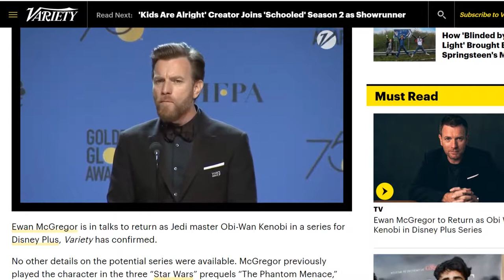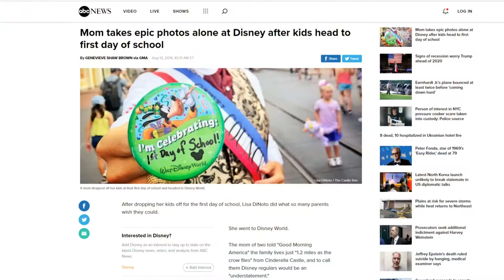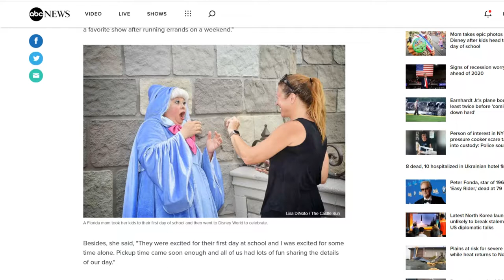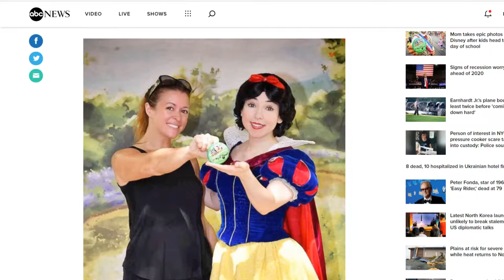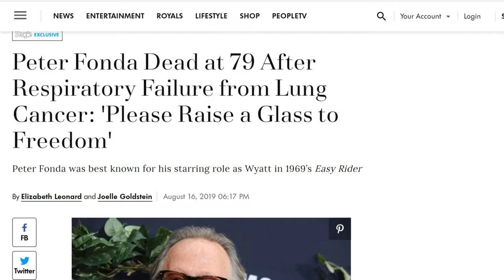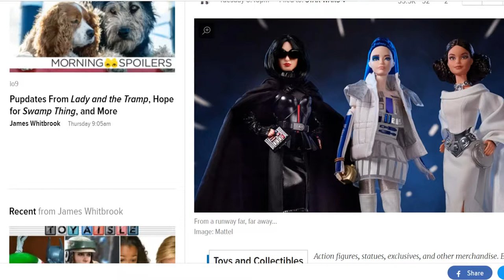Insights Into Entertainment: Episode 28 "Jedi, Mid Days, and Deadnames"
This week we explore the rumors of a new Obi-Wan series starring Ewan McGregor, we look at a uncharacteristically discounted park ticket recently announced by Disney. In entertainment news we pay homage to Peter Fonda, look at some LGBTQ friendly policy changes at IMDB, get some Star Wars Rise of Skywalker news and take a look at the latest Star Wars Themed Barbies coming out of Mattel before wrapping with our Insightful Picks of the Week.